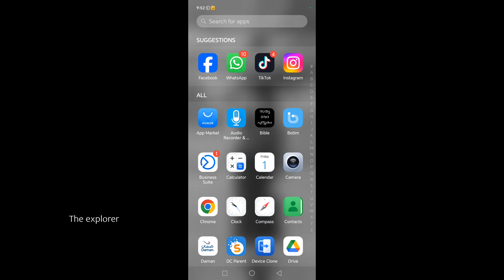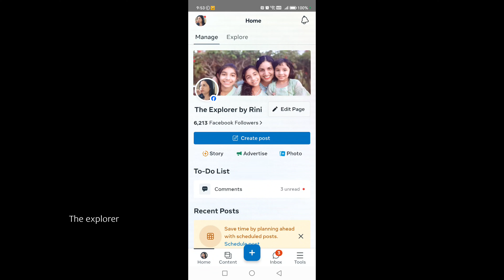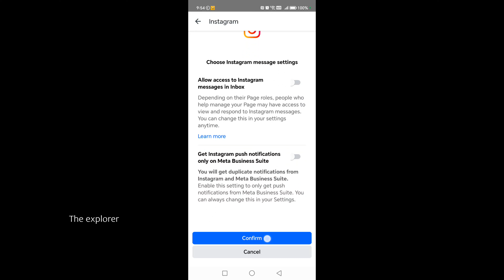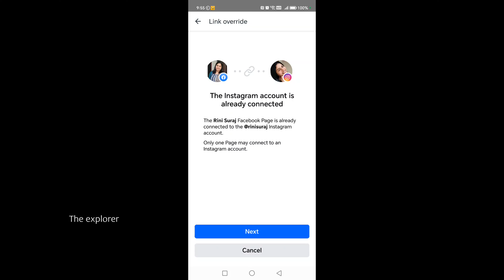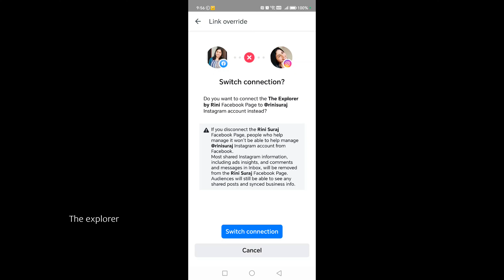How to link Instagram with Facebook/ Benefit of linking Instagram and Facebook / The explorer